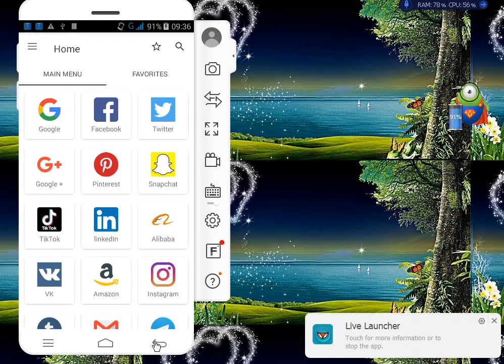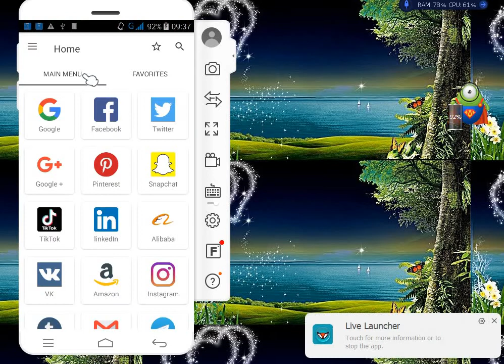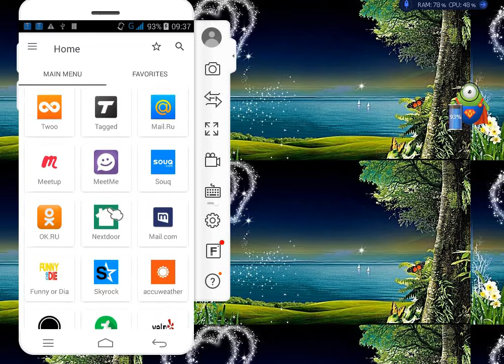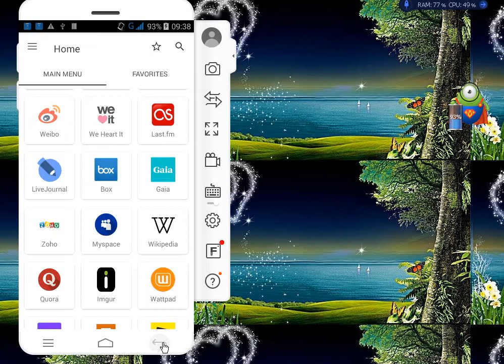Ethiopia// 97 አፕሊኬሽኖችን የያዘ አንድ አፕሊኬሽን...ተዋወቁት!!!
This you tube channel is mainly focusing on mobile and computer technology. use and enjoy it.